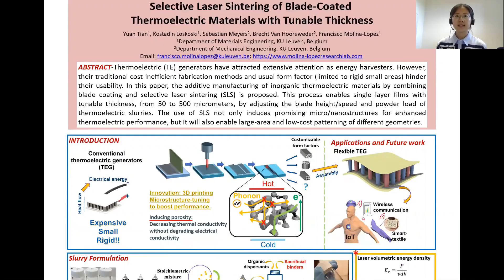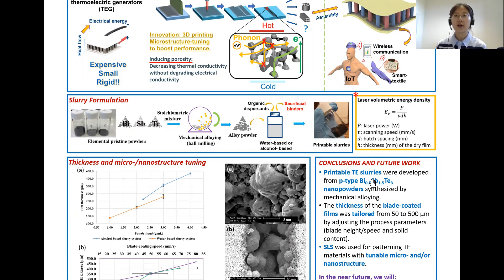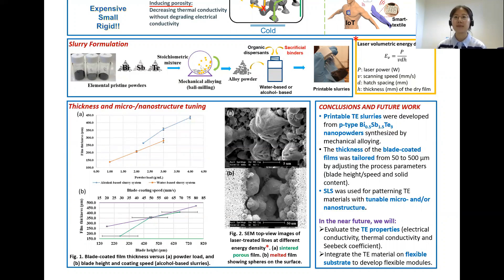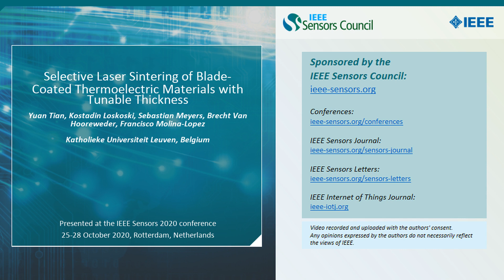Selective Laser Sintering of Blade-Coated Thermoelectric Materials with Tunable Thickness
Title: Selective Laser Sintering of Blade-Coated Thermoelectric Materials with Tunable Thickness

Author: Yuan Tian, Kostadin Loskoski, Sebastian Meyers, Brecht Van Hooreweder, Francisco Molina-Lopez

Abstract: Thermoelectric generators have attracted extensive attention as energy harvesters. However, their traditional cost inefficient fabrication methods and usual form factor (limited to rigid small areas) hinder their usability. In this paper, the additive manufacturing of inorganic thermoelectric materials by combining blade coating and selective laser sintering (SLS) is proposed. This process enables single layer films with tunable thickness, from 50 to 500 micrometers, by adjusting the blade height and powder load of thermoelectric slurries. The use of SLS not only induces promising micro/nanostructures for enhanced thermoelectric performance, but it will also enable large area and low cost patterning of different geometries.